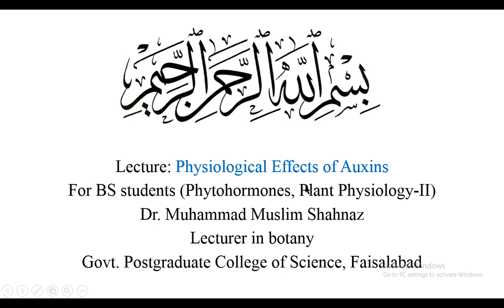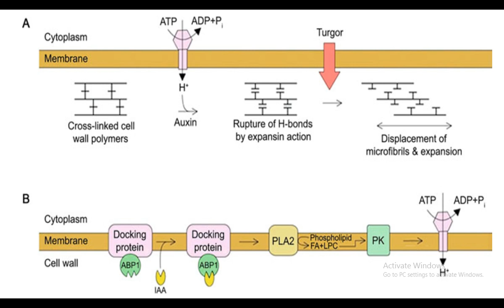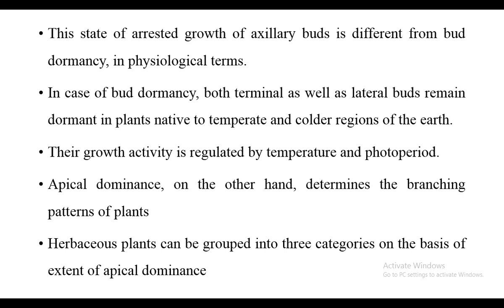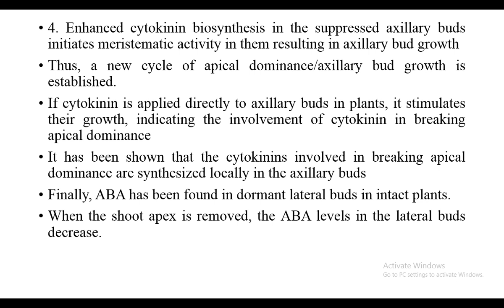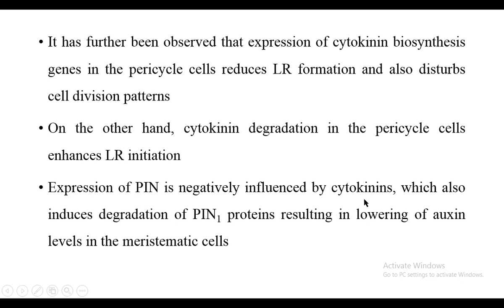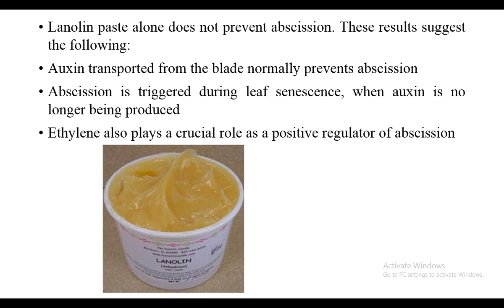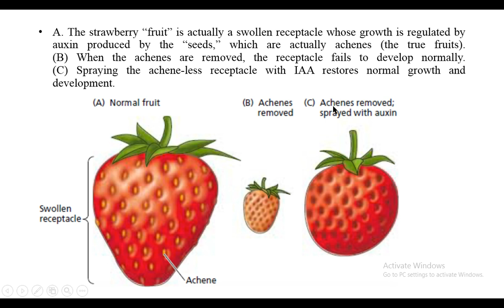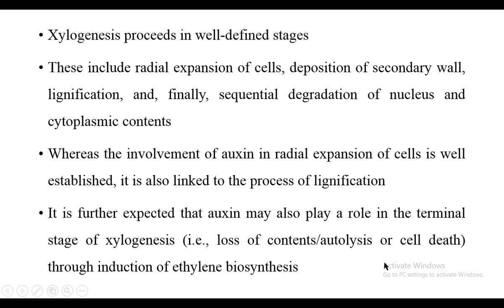physiological effects of Auxins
Auxins as a plant hormone performs various crucial roles in the life of plants. In this important video lecture Physiological effects of Auxins has been discussed